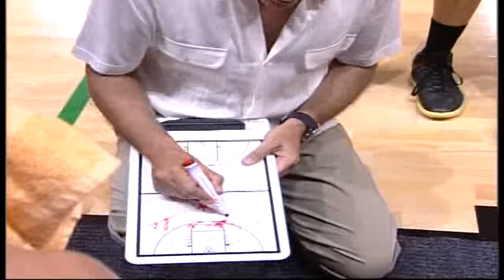PLATA BASQUET MALLORCA,88 - ADT TARRAGONA,81 (13/05/2011 0:00:00)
PLATA BASQUET MALLORCA,88 - ADT TARRAGONA,81 (13/05/2011 0:00:00)